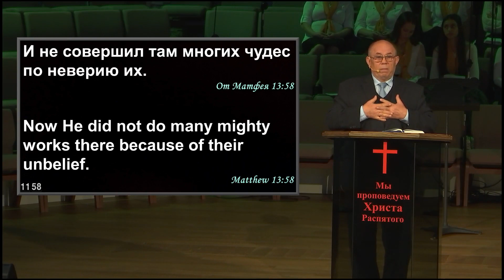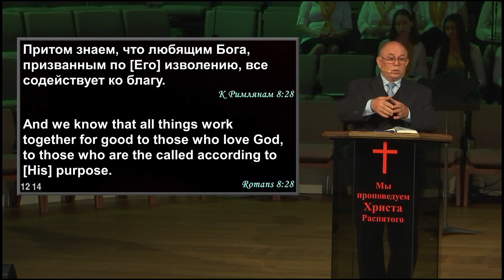"Как обрести веру" - Виктор Волосюк - Съезд ЕХБ Живая вера